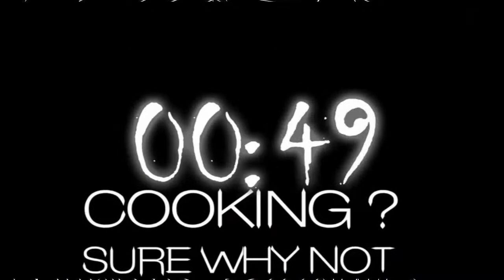Master Ron Fitzgerald 2022 Ends! Happy New Year Live Stream ( Horror Actor / Gothic Illusionist )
Let's take 2022 out back and bury it in a shallow grave! Join me tonight 12/30/22 @ 8 PM CST for dark, sticky fun!

Actor and Gothic Illusionist Master Ron Fitzgerald the Temple illusion, with actress Kaylee Williams, in his Gothic Horror Magic movie Dark Realm (now on Amazon Prime Video i n the US and UK) as well as on DVD!.
Fitzgerald performs the Temple and all illusions from his movie, in front of a live theatre audience. The music "Lost" is from the Dark Realm movie soundtrack - REALM, by House Made of Dawn. (Links Below)
Dark Realm combines Ron Fitzgerald's Gothic illusion show with a Horror story into a modern cult classic Art-House Horror movie unlike anything else!

Special Thanks to my Dark Realm co-star, Kaylee Williams and director Vincent Bilancio, as well as the rest of the caast and crew of Dark Realm.

Thank's For Watching!  V""V